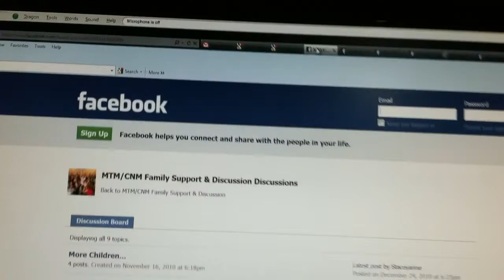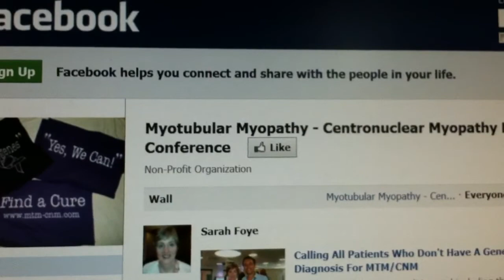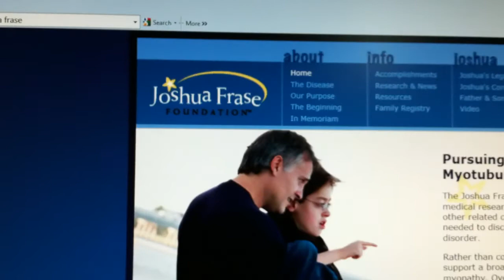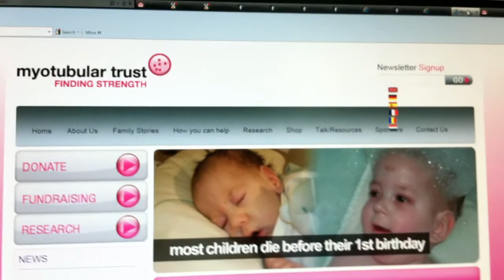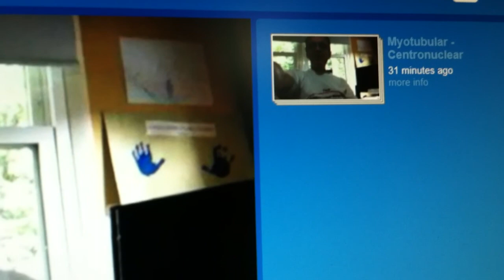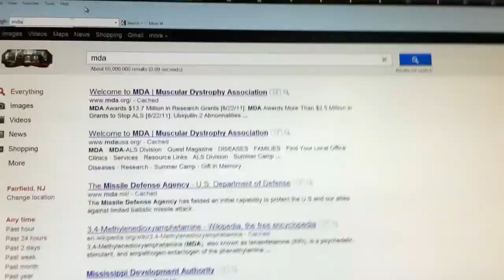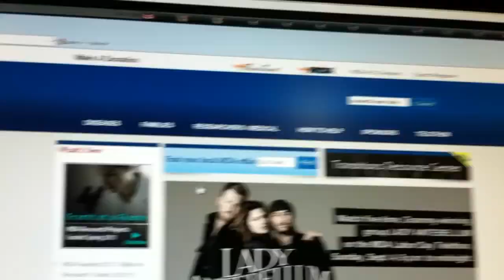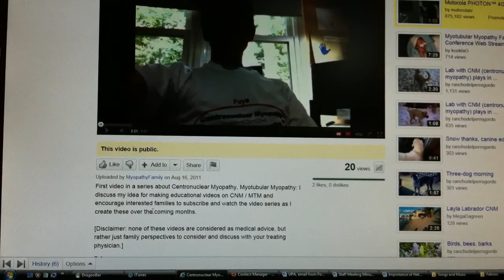Networking Families: Myotubular - Centronuclear Myopathy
Connecting with other Families affected by Centronuclear - Myotubular Myopathy: Lots of options are available. This videos reviews a few.